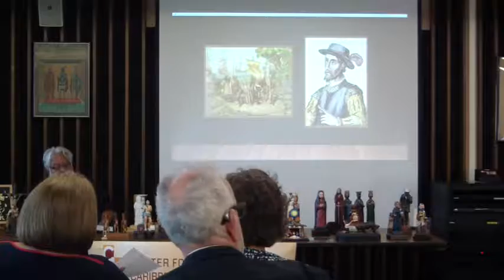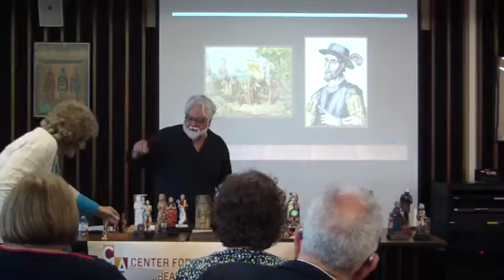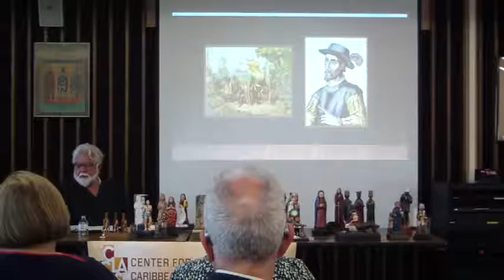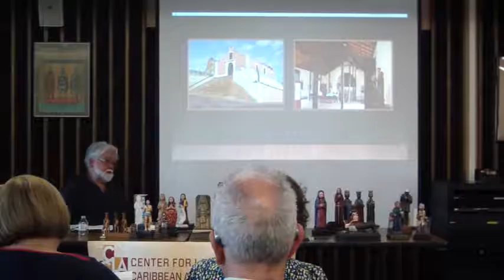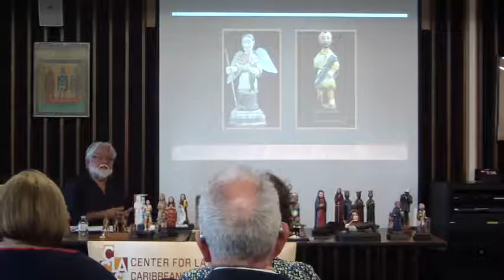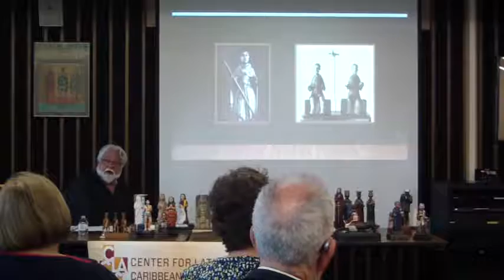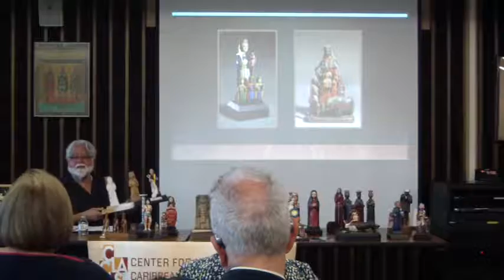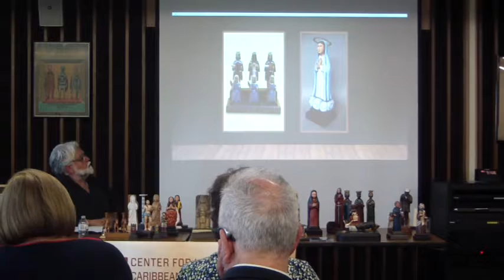Santos de Palo Carving... (Part 1)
Carlos Santiago Arroyo, a local artisan will discuss the historical context of Santos de Palo in Puerto Rico, notable carvers, and their styles.